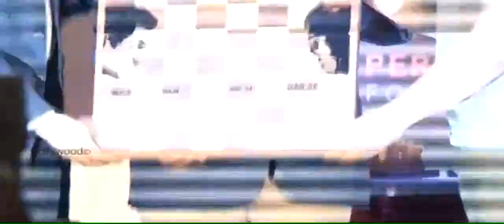Maharashtra Chess League 2015 With Aamir Khan's